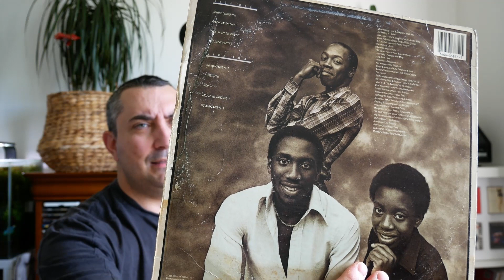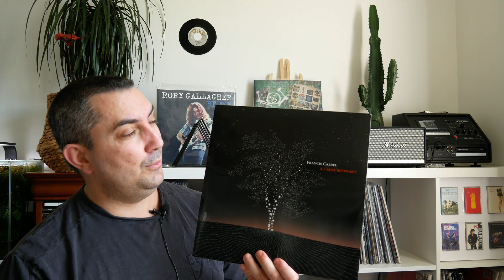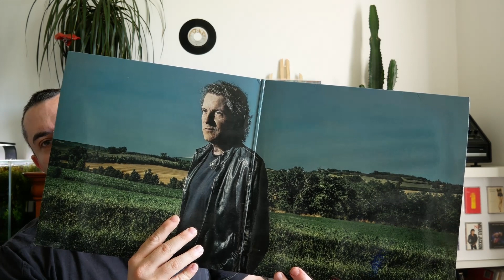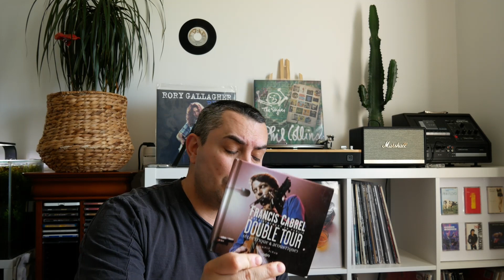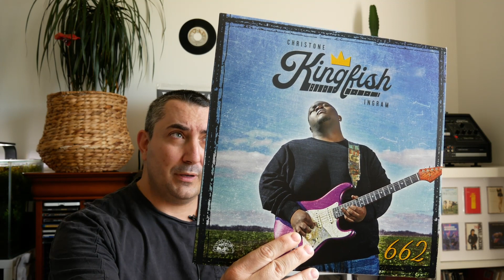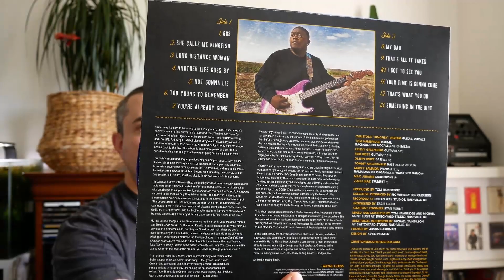3 COUPS DE 💖 - Vinyle collector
Voici quelques liens pour retrouver les références présentées :
THE REDDINGS
CHRISTONE KINGFISH INGRAM
MON MATOS :
50 pochettes de protection 80 microns
50 pochettes de protection 120 microns
Sous pochette intérieur pour disque 33 T
Gel de nettoyage pour diamant
Cadre mural pour vinyle
Kit nettoyage de disque
Support de rangement
Brosse antistatique
Pochette plastiques pour 45T
Sous-pochettes papier pour 45T

00:00 Générique
00:17 Un peu de funk...
06:25 Un peu de french...
14:55 Un peu de blues.
18:36 Conclusion